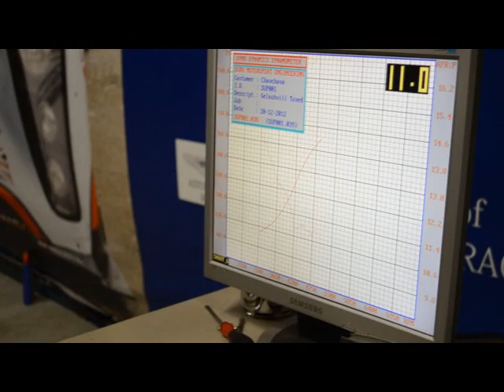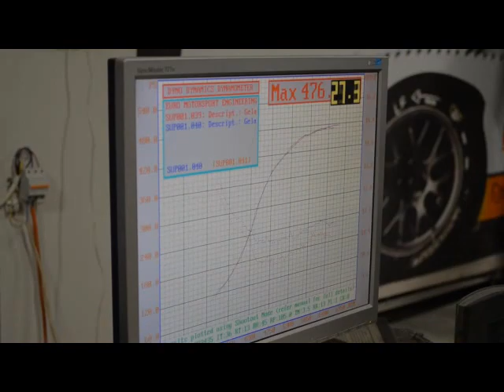Toyota Supra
Toyota Supra 2JZ-GE Turbo Tuned by Gelashvili Performance
On Dyno Dynamics
rolling test with 700hp X6M